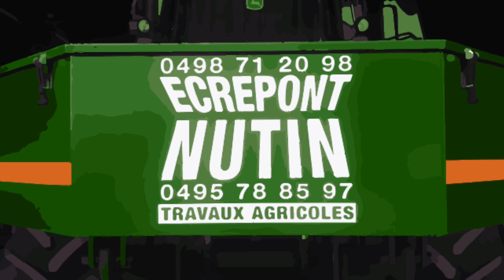Semis Maïs - Agri Ecrepont-Nutin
Semis de maïs à Taintignies (BE) avec un John Deere 6820 et un semoir Lemken 8 rangs